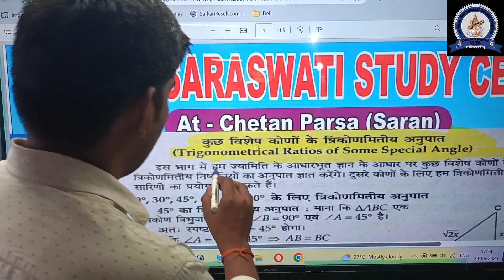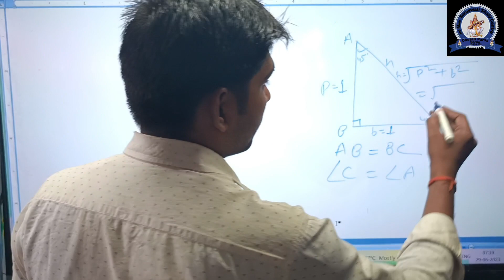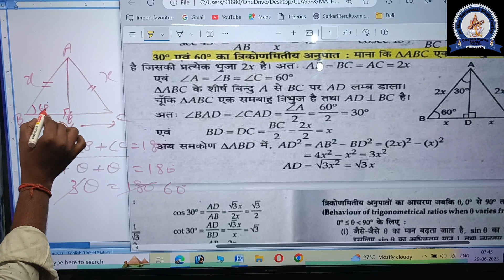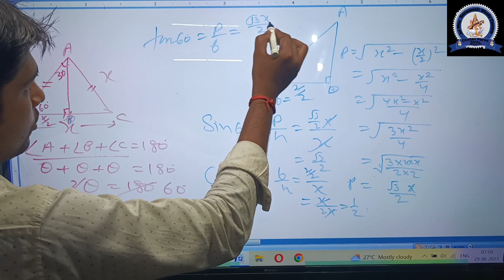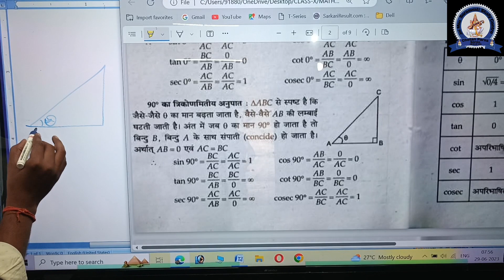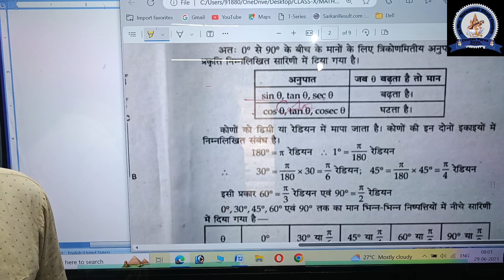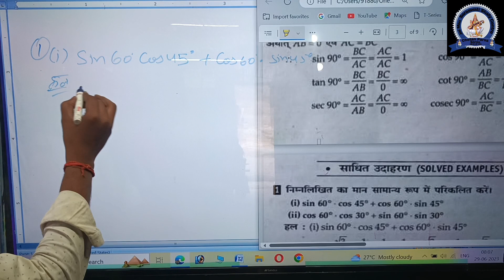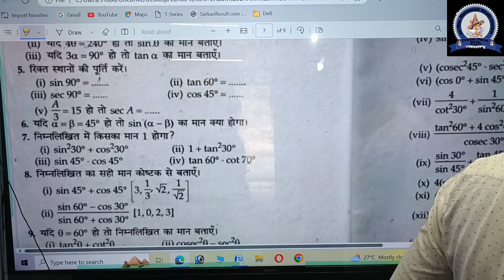class Trigonometry 2nd class( त्रिकोणमितीय अनुपात)